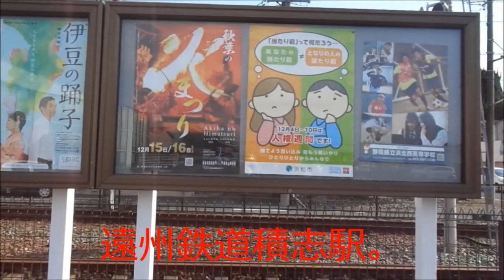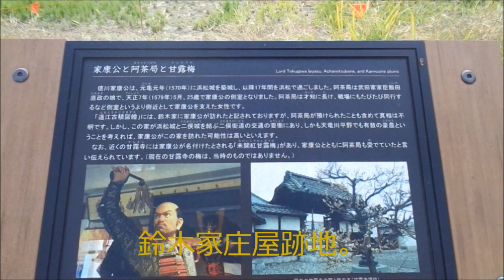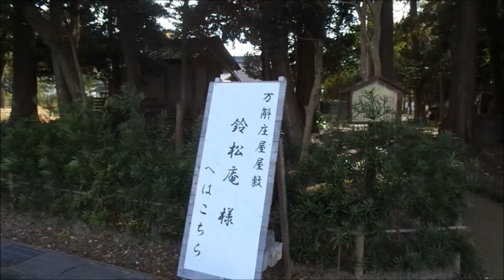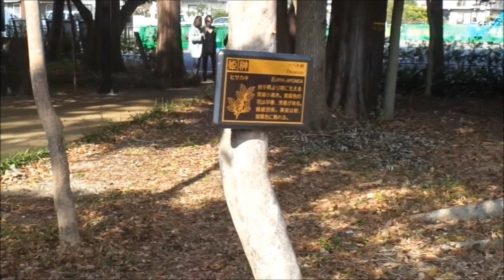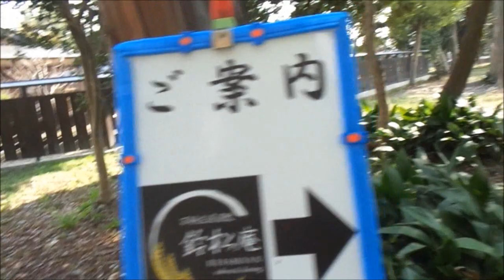遠州鉄道積志駅と徳川家康公側室阿茶局様が住んでいた鈴木家庄屋跡。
遠州鉄道積志駅と徳川家康公側室阿茶局様が住んでいた鈴木家庄屋跡。徳川家康公が浜松城に居た時代に阿茶局様は1579年25歳の時に家康公と知り合ったそうです。この時は正室の築山殿とその長男松平信康が自害した時期と重なると思われます。家康公も心中穏やかではなかったと思われるので大事な側室の阿茶局様を浜松の独礼庄屋の鈴木家に預けられたと思われます。独礼庄屋とは藩主と直接謁見できる力のある庄屋です。家康公もたびたび鈴木家庄屋に訪れたそうです。現在鈴木家庄屋跡は万斛庄屋公園として浜松市が管理する公園になってます。場所は浜松市東区中郡。遠州鉄道西ヶ崎駅から5分ぐらいの場所です。積志駅と西ヶ崎駅の間にあります。やや西ヶ崎寄りです。動画では積志駅から庄屋跡地に行ってます。この庄屋屋敷跡には明治期に建てられた伝統的な日本家屋の母屋、離れ屋の他納屋、土蔵、弓道場、祖霊社があります。昔の弓道場はとても珍しいと思います。しかし2017年納屋と土蔵は老朽化で撤去されたそうです。現在公園内は整備工事中です。撮影日も工事関係者がいました。また公園内には古民家レストランがあります。民間業者が経営してます。店名は鈴松庵「れいしょうあん」。営業時間はわからないので事前にお店にお電話して営業日と営業時間を聞いてから行くと確実です。ちなみに明治期に建て替えられたのは2回ほど火災にあったそうです。火災がなければ江戸時代の建物がこの場所に残っていたかも？。ちなみに電車は遠州鉄道2008号と2006F創立80周年記念号です。11月24日撮影。Sekishi Station on the Enshu Railway and the ruins of the Suzuki family headman's house where Tokugawa Ieyasu's side, Muroacha no Tsuburo, lived. It is said that Lord Acha-no-sama met Lord Ieyasu Tokugawa at the age of 25 in 1579 when he was in Hamamatsu Castle. It is thought that this coincided with the time when his legal wife, Tsukiyama-dono, and his eldest son, Nobuyasu Matsudaira, committed suicide. It is thought that Lord Ieyasu was not at peace in his heart, so he entrusted his important concubine, Lady Acha Tsuburo, to the Suzuki family of the Dorei Shoya in Hamamatsu. Dourei Shoya is a head lord who has the power to have a direct audience with the feudal lord. It is said that Lord Ieyasu often visited the Suzuki family head office. Currently, the site of the Suzuki family head office is a park managed by Hamamatsu City as Manja Shoya Park. The location is Naka-gun, Higashi-ku, Hamamatsu City. It is about 5 minutes from Nishigasaki Station on the Enshu Railway. It is located between Sekishi Station and Nishigasaki Station. It's a little closer to Nishigasaki. In the video, we go from Sekishi Station to the former Shoya site. The remains of the headman's residence include the main building and outbuildings of a traditional Japanese house built during the Meiji period, as well as a barn, a storehouse, an archery range, and a shrine to the spirits of the deceased. I think old archery halls are very rare. However, in 2017, the barn and storehouse were apparently removed due to their age. The park is currently undergoing maintenance work. There were construction workers on the day of the shoot. There is also an old folk restaurant in the park. It is run by a private company. The store name is Suzumatsuan ``Reishoan''. Since I don't know the business hours, it is best to call the store in advance and ask about the business days and hours before going. By the way, the building that was rebuilt during the Meiji period was damaged by fire twice. If there had been no fire, the Edo period building might have remained in this location. . By the way, the trains are the Enshu Railway 2008 issue and the 2006F 80th anniversary issue. Photographed on November 24th.